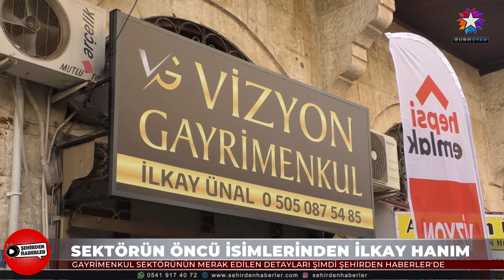VİZYON GAYRİMENKUL| EUROSTAR TV "Şehirden Haberler"